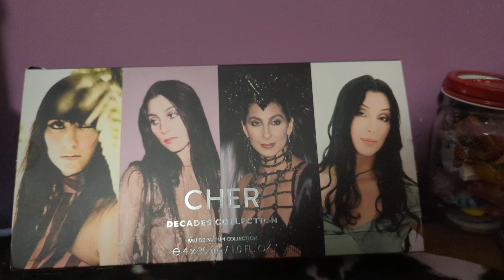I was surprised with a new Cher Funko Pop in the mail today! ✨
I have three Cher Funko Pops now!!

Leave a comment saying which one is your favorite!